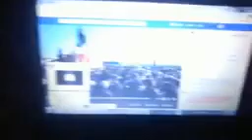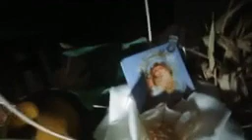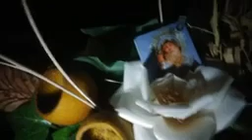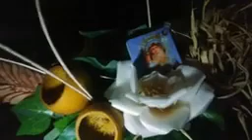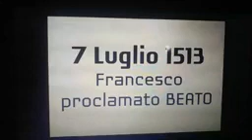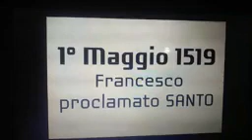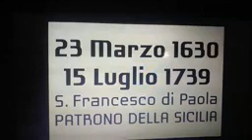San Francesco di Paola